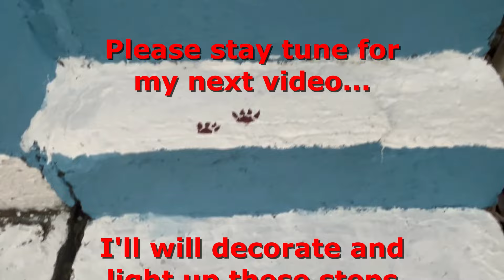Facelift my backyard staircase(part 1)/DIY/How to facelift staircase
This is the 1st part of my clean up, facelift and decorate my back yard staircase.
Please stay tune for my 2nd part. I'll be decorating the place and install some beautiful lights.